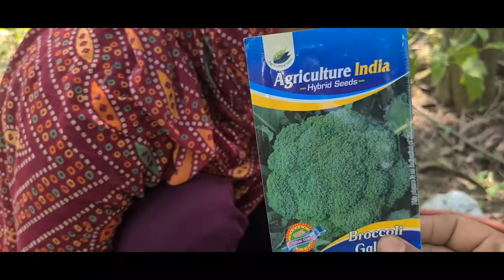September me konsi sabji lagaye सितम्बर में लगाई जाने वाली सब्ज़ियाँ| सितम्बर में कोनसी सब्ज़ी लगाएँ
dhaniya_ki_kheti नमस्कार🙏🏼किसान भाइयों आज इस विड़ीयो में सितम्बर माह में कोनसी सब्ज़ी लगाएँ किस विधी से लगाएँ किन बीजों का चयन करें जिनके बाज़ार भाव बढिया मिलें विषय पर सटीक ओर विश्वसनीय जानकारी दी है कृपया विड़ीयो लाइक शेयर चेनल सब्स्क्राइब ज़रुर करें धन्यवाद Following topics cover in this video 1-vegetable grow in September 2-September me konsi sabji lagaye 3-September me sabji ki kheti 4-September me lagai jane wali sabjiyan 5-vegetable farming in September month 6-sabji ki kheti 7-farming 8-matar ki kheti 9-muli ki kheti 10-gobhi ki kheti